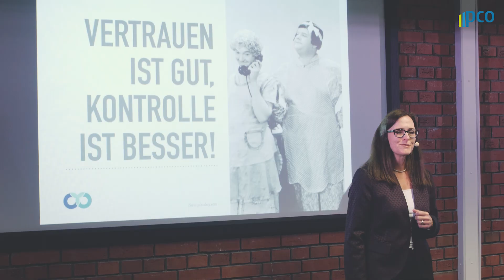pco Connect | Fokussiert, persönlich, innovativ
Der technologische Fortschritt beschleunigt sich exponentiell und neue Technologien revolutionieren den Markt. Ein fortlaufender Veränderungsprozess, der die gesamte Gesellschaft und insbesondere unsere Unternehmen betrifft. Technologien vereinfachen und verbessern unseren Alltag, die Anforderungen aus den Fachabteilungen an die IT steigen kontinuierlich.

pco Connect bietet eine Plattform für den fachlichen Austausch über die Themenkomplexe Digitalisierung, IT-Security, Cloud, Digital Workplace, Infrastruktur und Managed Services.